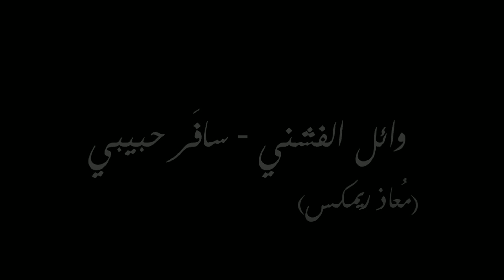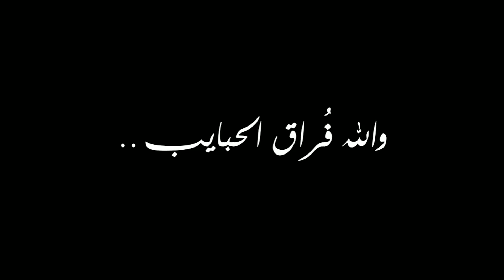وائل الفشني - سافر حبيبي (معاذ ريمكس) | Wael El Fashny - Safar Habeby (MO3AZ Remix)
من تتر مسلسل واحة الغروب ..

كلمات : التراث الصعيدي
الحان : تامر كروان
إعادة توزيع : معاذ

الكلمات :-
سافَر حبيبي و داخل لي يودعني ..
بكى و بلِل المحارِم وانا قولت ايه يعني ..
والله فراق الحبيب مُر يوجعني ..

ادعوك في وحدتي يا خفي الألطاف ..
و مين عليك يعتمد في شدته ما يخاف ..
لو تغدر الناس و تنسى العدل و الإنصاف ..
انت الكريم .. انت الكفيل يارب بالطبيبين ..